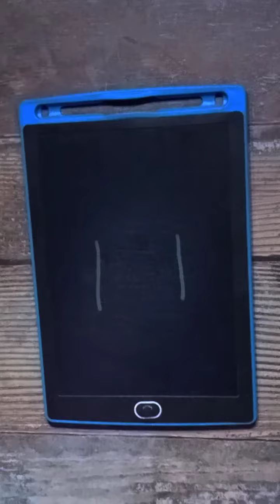Krishna Bhagwan Drawing | Lord Krishna Drawing Easy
Materials : Tab

god drawing